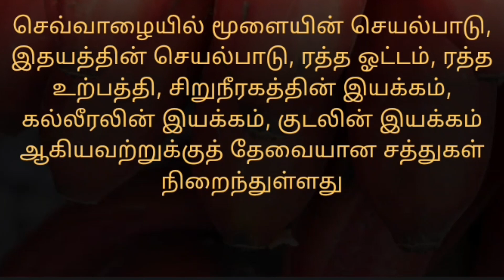செவ்வாழை சாப்பிட்டால் ஏற்படும் நன்மைகள்